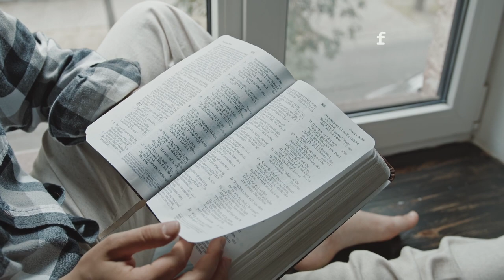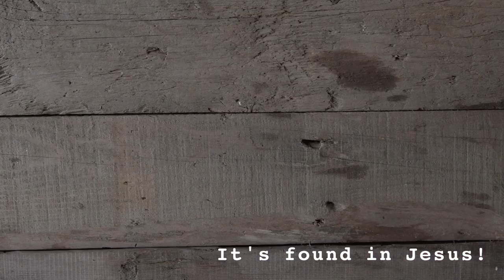Find Your Happy - Series Trailer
Find Your Happy - Discovering Joy in Jesus

At Whittlesey Baptist Church, for the first three Sunday’s in November, we’re going to be looking at the Bible's promise of joy. How can it make such a claim and can we really know joy like this? Does the Bible actually give us the answer to true happiness?

Why not come along and join us!